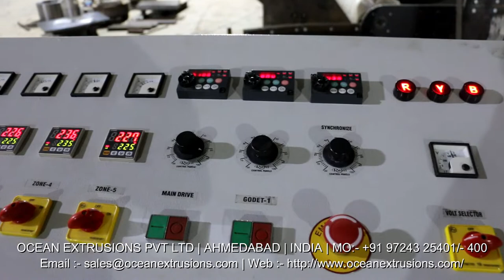Plastic Sutli Making Machine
Plastic Sutli Making Machine Manufacturer Ocean Extrusions Pvt Ltd